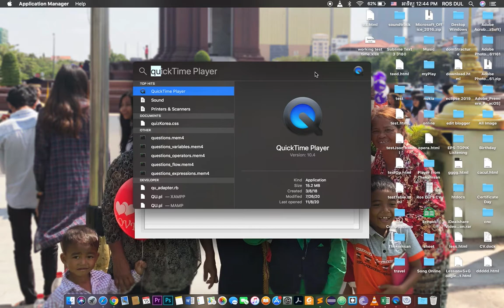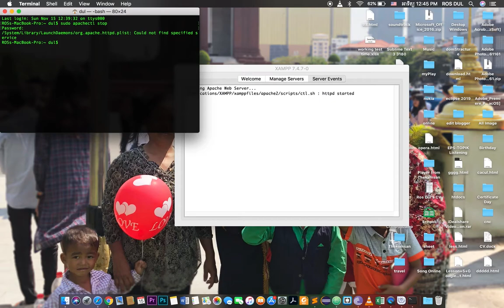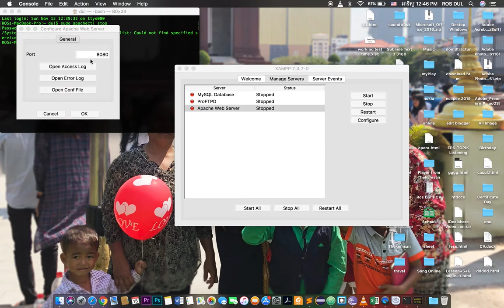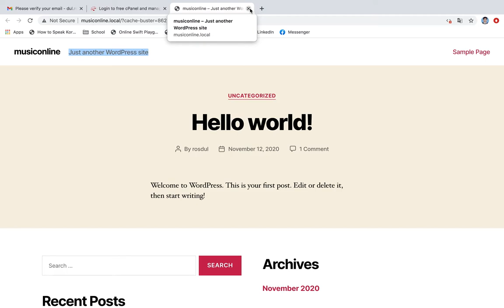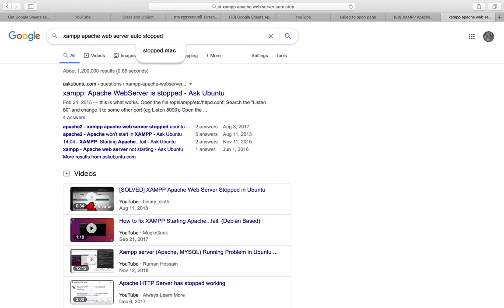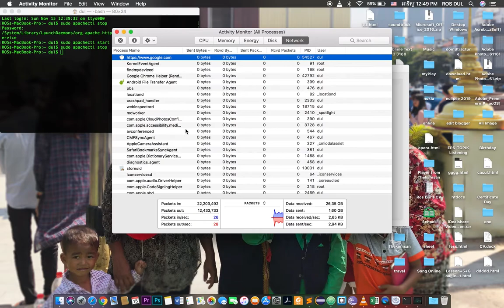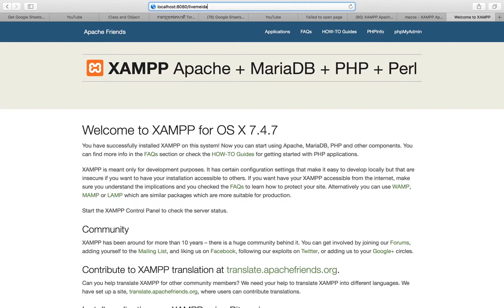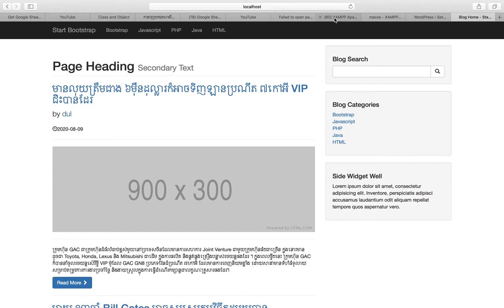Fix xampp apache web server auto stopped mac KHMER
A log time not open it will be error. URL